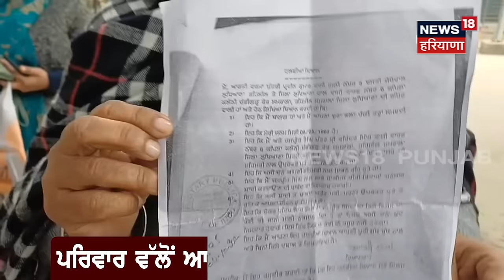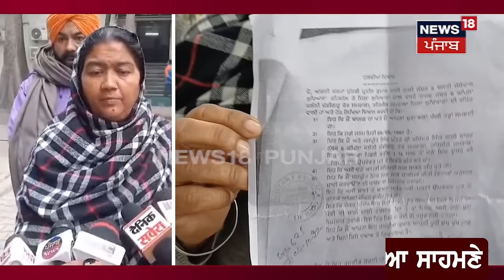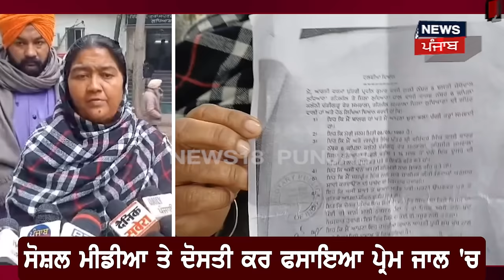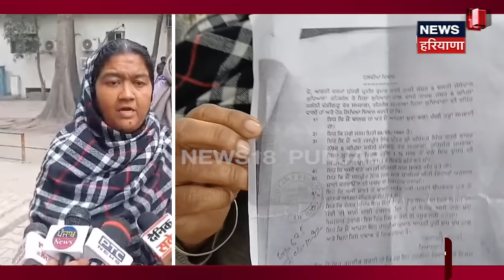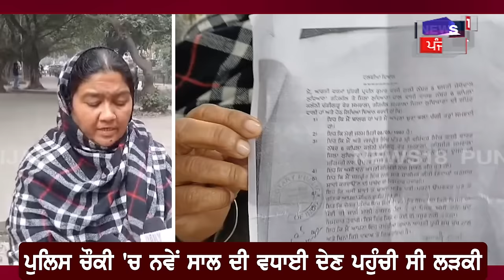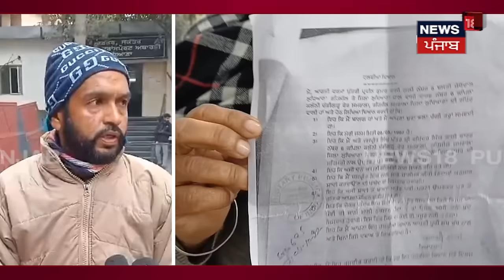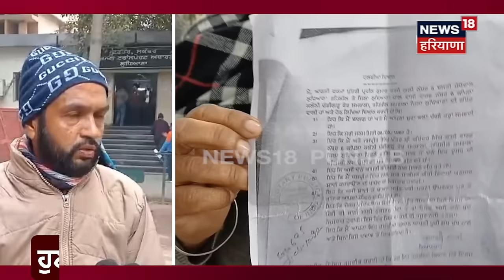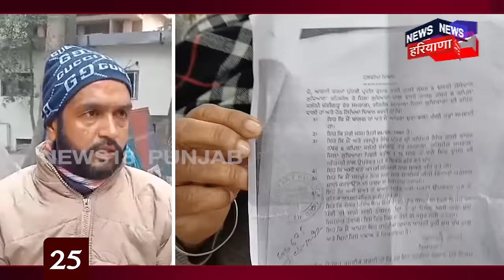Ludhiana Police Station Hungama | ਚੌਕੀ 'ਚ ਨਵੇਂ ਸਾਲ ਦੀ ਵਧਾਈ ਦੇਣ ਪਹੁੰਚੀ ਲੜਕੀ ਬਾਰੇ ਵੱਡਾ ਖੁਲਾਸਾ | N18V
Ludhiana Police Station Hungama | ਚੌਕੀ 'ਚ ਨਵੇਂ ਸਾਲ ਦੀ ਵਧਾਈ ਦੇਣ ਪਹੁੰਚੀ ਲੜਕੀ ਬਾਰੇ ਵੱਡਾ ਖੁਲਾਸਾ ,ਔਰਤ ਤੇ ਲੱਗੇ ਰੇਪ ਦਾ ਮਾਮਲਾ ਦਰਜ਼ ਕਰਵਾ 25 ਲੱਖ ਮੰਗਣ ਦੇ ਇਲਜ਼ਾਮ, ਨਵੇਂ ਸਾਲ 'ਤੇ ਅੱਧੀ ਰਾਤ ਨੂੰ ਪੁਲਿਸ ਮੁਲਾਜ਼ਮ ਨੂੰ ਵਧਾਈ ਦੇਣ ਥਾਣੇ ਪਹੁੰਚੀ ਸੀ ਔਰਤ | N18V